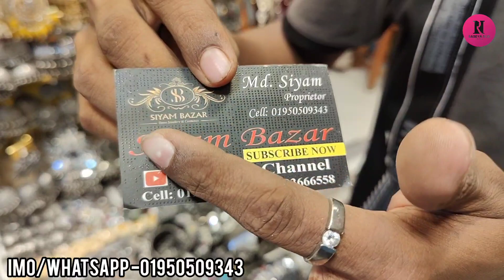সুন্দর সুন্দর বিছা কিনুন গাউছিয়া মার্কেট থেকে||Bicha collection buy gawsia market.